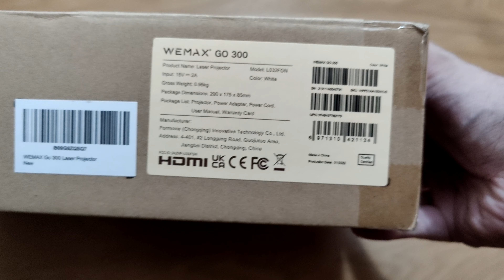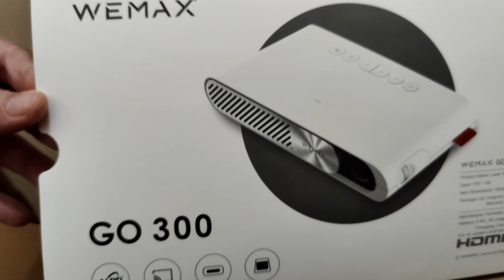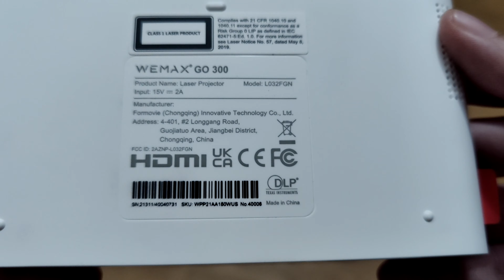El proyector MÁS PEQUEÑO DEL MUNDO: Wemax GO 300 Protector / UNBOXING y primeras impresiones